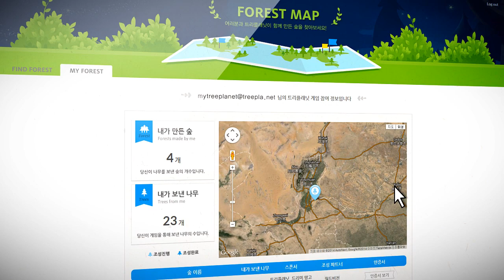[TREE PLANET] 트리플래닛3 - 위기에 빠진 아기나무를 구해줘!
너희들이 게임으로 아기나무를 지키면 우리들이 흙밭에서 아기나무를 심는다
중국,태국,한국 등 각 국가에 이미 470,000그루의 나무를 심고 컴백!
재난몬스터들의 습격 위기에 빠진 아기나무! 영웅나무를 도와 아기나무를 구해줘!